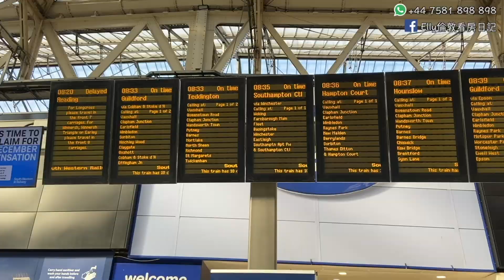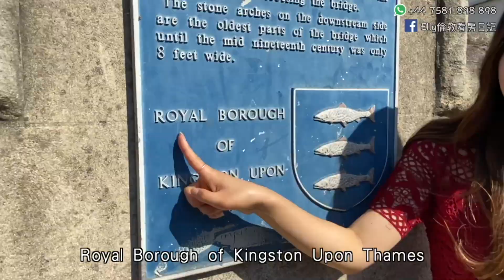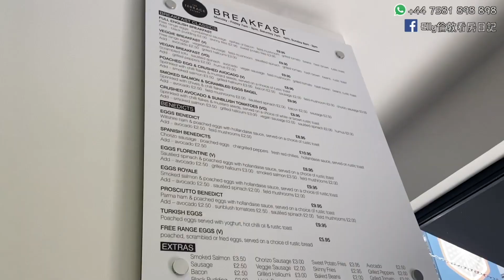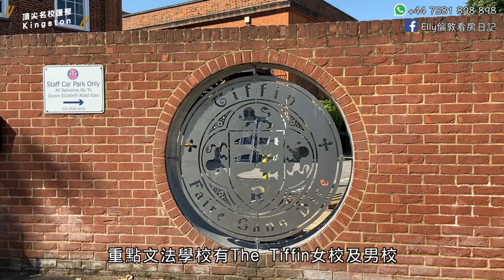英國樓｜倫敦Kingston 名校黃金地｜大愛河畔Kingston - 來一個忘憂河畔之旅 Kingston好不好？讀書最岩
倫敦住邊度好？實在不得不推介我心中其中一個最愛Kingston Upon Thames
Surrey區是一個好吸引的地方，因為有湖有河有公園
傳統富裕頂尖校區的地區 位於倫敦六區
但非常熱鬧方便 治安又好
是倫敦第三大購物城 又high Street 有商場
要考慮校區的朋友仔都知道頂尖學校如Kingston Grammar School, Tiffin School，這些都在市中心步行範圍內到達，是全球莘莘學子慕名負笈的首選地點之一！
對投資者來說，住宅交投旺 樓價升幅勝大市

今日Elly就大家到幸福指數極高的Kingtson 來一個避世忘憂之旅！

大家知道著名的Richmond Park 南邊出口就是Kingston Gate，所以步行就到！
Kingston 頂尖私校公校學府極多, 有意取學校List 可WhatsApp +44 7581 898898